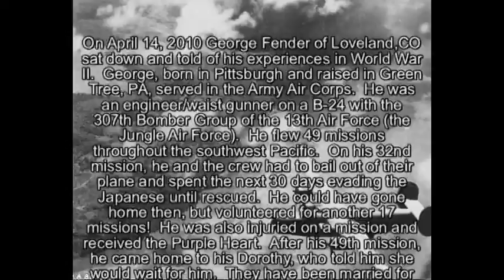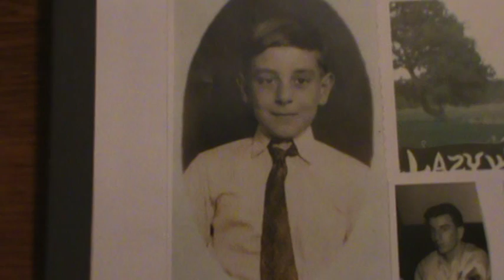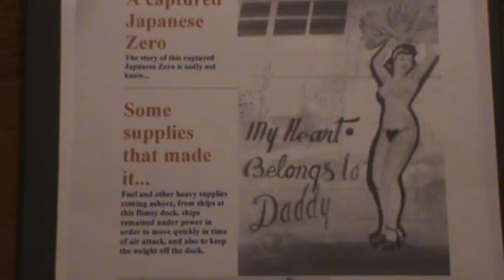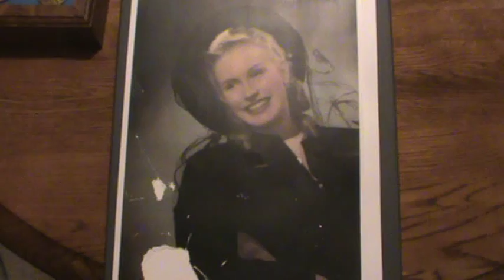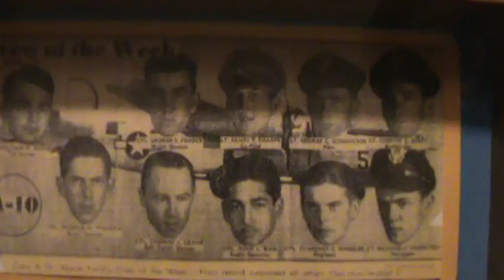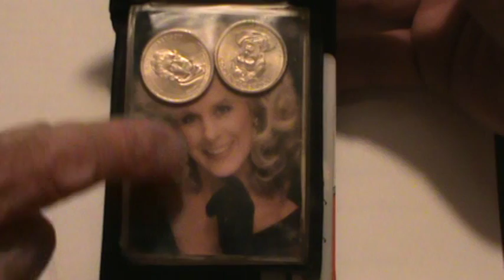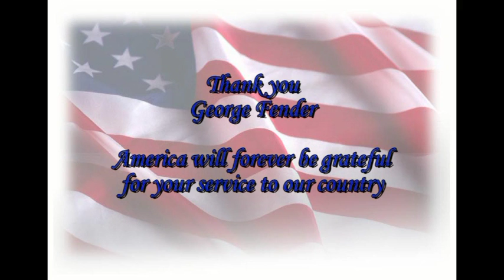George Fender - His full interview (World War II)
On April 14, 2010 George Fender sat down and told of his experiences in World War II.  George born and raised in the Pittsburgh, PA area, served in the Army Air Corps. He was an engineer/waist gunner in a B-24 with the 307th Bomber Group of the 13th Air Force (the "Jungle Air Force"). He would fly 49 missions.  On his 32nd mission, the crew was forced to bail out and for the next 30 days evaded capture by the Japanese until rescued. He received the Purple Heart.  He returned home from the war to his Dorothy.  They have been married for 65 years and have a daughter, son, four grandchildren and one great-grandchild.